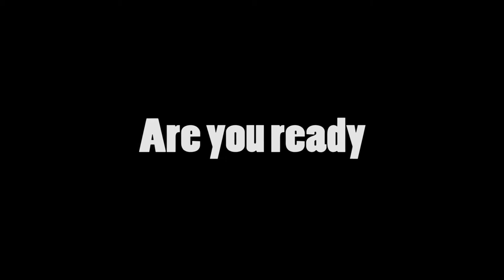Harlem Wizards vs Armstrong Allstars OFFICIAL Trailer